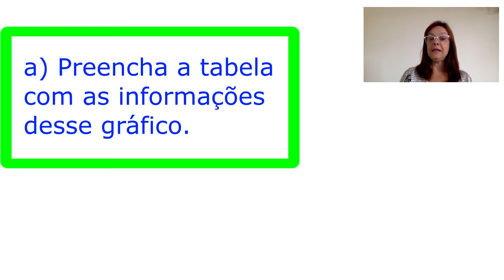3º ano - matemática - Vol 4 - Cap 11 - Aula 28 - Litro e Mililitro - Atividade